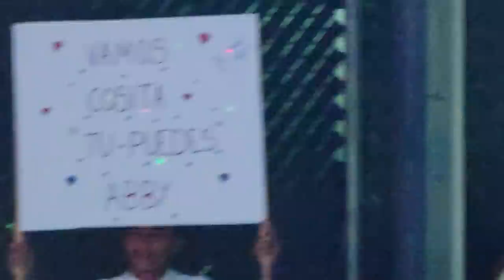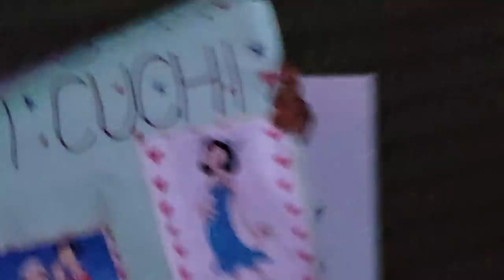Presentación oficial de las candidatas a la corona MISS EL SALVADOR 4K